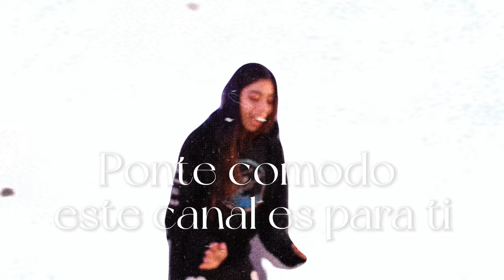2010 VS 2024 YOUTUBE♥️| Byjennifermadrid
En este video quiero parodiar un poco mi vida haciendo una comparacion a cuando empece a hacer contenido para youtube vs ahora en la actualidad, un video divertido de youtubers que todos conocemos, quiero presentarme a ti soy By jennifer madrid y quiero que me acompañes en este camino de aventura

Hola chicos  yo soy JenniferMadrid , Mi contenido es principalmente entretenimiento, viajes y experiencias y también hago contenido motivacional y de crecimiento personal para ser tu mejor versión, con el que espero que te identifiques y te guste muchísimo. Hago videos sobre mi vida vlogs, viajes , conocemos lugares nuevos, y hablamos de la vida y como ser mejores en todo!

Me encanta ver videos de Luisito comunica, lulu 99, viajeros, documentales, juanpa zurita,  Kimberly Loaiza, Claudipia , también de casi todos los youtubers colombianos, youtubers mexicanos y youtubers españoles.

f i l i p e n s e s  4:13